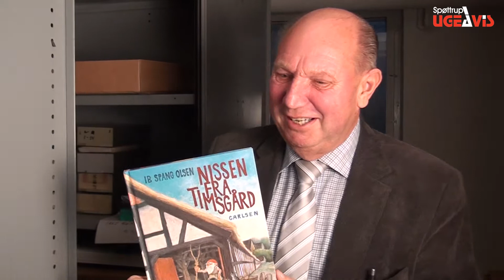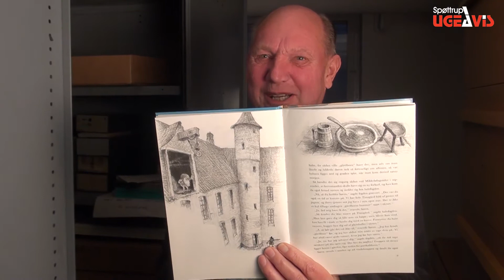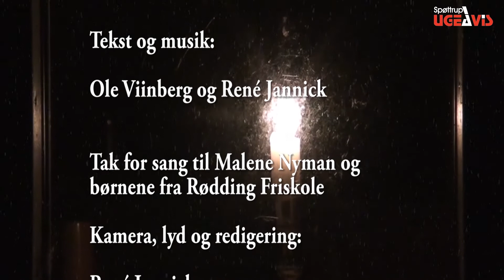Jul på arkivet 4 afsnit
Så kommer 4. og  sidste afsnit om nissen fra Spøttrup Borg. Igen er det nisseentusiasten Alex Lind, der fortæller videre om livet på borgen og nissernes indflydelse på hverdagens gøremål. Se spørgsmålene for det sidste afsnit i ugens avis, og gæt med om julegodter!